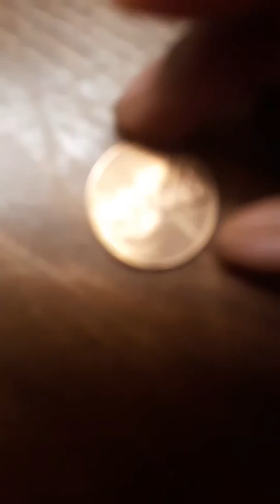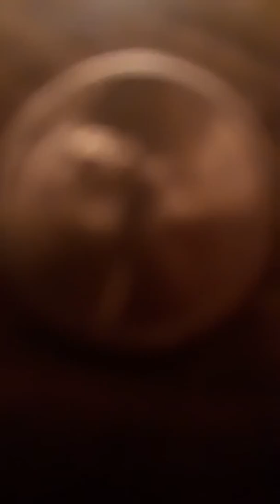Red Robin onion rings ❤🤣🤣🤣